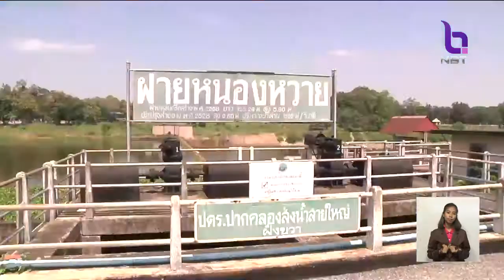เตรียมพร้อมรับภัยแล้งอีสาน เร่งเพิ่มปริมาณน้ำก่อนสิ้นฤดูฝน ทั้งแหล่งกักเก็บน้ำ-ทำฝนหลวง